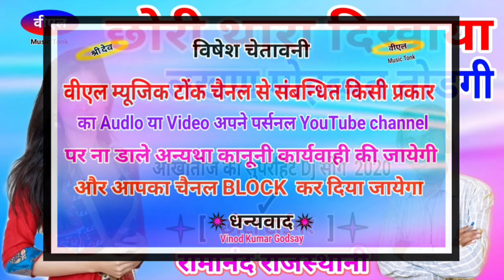आखातीज का जख्मी सुपरहिट Dj सोंग 200 छोरी थारा दिखाया लखण मोहब्बत तोडगी सिंगर रामानंद राजस्थानी